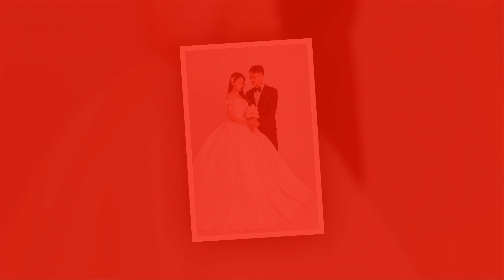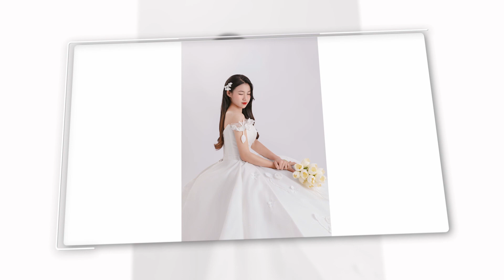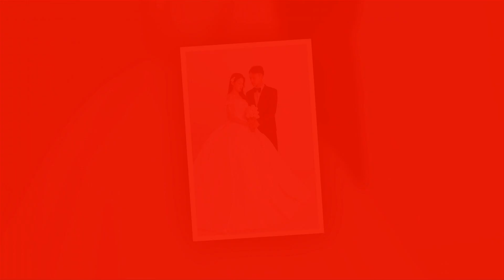Tran Thai Hoang Thu